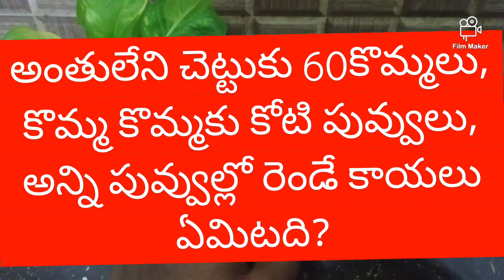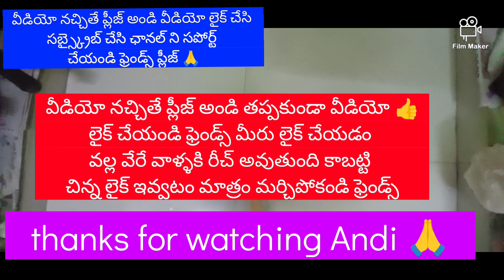🔥వామ్మో😱ఇన్నాళ్లుఈటిప్స్ తెలియకఎంతోకష్టపడిఎంత డబ్బునువేస్ట్చేసామో|New kitchen tips|@jhansi channel